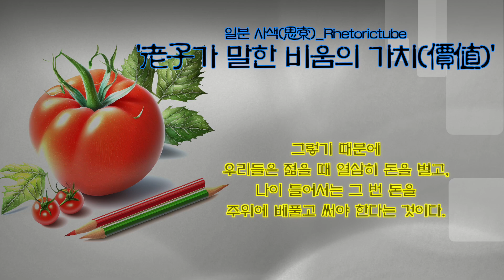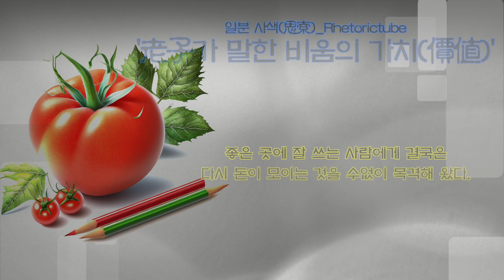★비움의 가치(價値)★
우리들이 삶을 살아가면서 돈을 많이 벌거나 재산을 늘려 나가는 것은 모두들 원하는 바이지만,
그렇게 돈을 많이 번다하여 그 사람의 인생이 반드시 행복해지거나 윤택해 진다고는 볼 수 없을 것이다.

또한 돈은 단순히 가지고 있다는 것으로 그 가치가 들어나는 것이 아니고, 쓰고 비울 때 비로소 그 가치가 들어난다고 생각된다.

예를 들어 삼성의 이재용씨가 아무리 많은 돈을 가지고 있다하여도 나에게는 아무런 의미가 없다.

가까이 있는 친척이나 친구들이 나에게 식사라도 한번 사고 커피라도 한잔 살 때 그것이 고맙고, 비로소 그 가치가 들어나는 것이다.

그래서 예로부터 돈은 가진 사람이 임자가 아니고 쓰는 사람이 임자라는 것이다.

그리하여 불후의 고전 도덕경에서는 돈에 관하여 이용(利用)이라는 말로 그 이치를 설명하고 있다.

즉 이(利)를 통하여 열심히 벌어 채우되, 용(用)을 통하여 쓰고 비움으로써 이 세상은 돌아간다는 것이다.

그렇기 때문에 우리들은 젊을 때 열심히 돈을 벌고, 나이 들어서는 그 번 돈을 주위에 베풀고 써야 한다는 것이다.

그런데 젊을 때 낭비를 하거나,
나이 들어서도 여전히 돈에 함몰되어 주변 사람들에게 인색하면 별로 좋은 모습은 아니다는 것이다.

한편 이러한 비움의 가치는 돈 뿐만 아니고, 도처에 널려있다.

그릇도 비어 있음으로 용처가 있고, 집의 용도도 건물 안이 비어 있을 때이지 꽉 차버리면 쓸 용도가 없는 것이다.

결국 이 세상은 비움이 없으면 쓰임새 있는 어떠한 물건도 없다는 것이다.

여하튼 돈을 잘 버는 것도 중요하지만 잘 쓰는 것도 그 이상으로 중요하다.

그런데 많은 사람들은 돈을 벌고 채우는데만 급급하여 삶의 또 다른 큰 가치인 비움과 쓰임새에 소홀한 경우가 너무나 많이 있다.

돈은 흐르는 물과 같아서 비울 때 무엇인가 새로운 것이 들어온다. 그 이치를 잊지 말았으면 한다.

좋은 곳에 잘 쓰는 사람에게 결국은 다시 돈이 모이는 것을 수없이 목격해 왔다.
그러하니 쓸데 쓰자.

[옮긴 글]